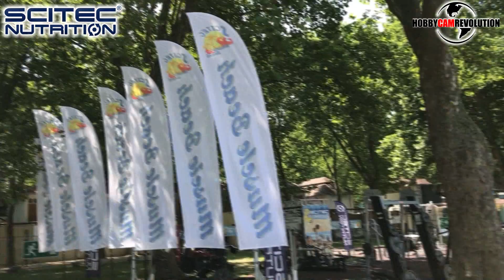Scitec Gold Beach a Plázs-on / Siófok Scitec Gold Beach szabadtéri edző és kardióterem egész nyáron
Egy hónap csúszással érkeztem a Siófoki Scitec Gold Beach szabadtéri edzőterem és kardiópark 2017. nyárra bemutatásával. Amit CSUHAI JÁNOSNAK és MENSMENTISNEK köszönhetünk. Protein bár 53féle fehérjével, pólók -sékerek vásárolhatók. Profi fittnessgépek kipróbálhatók, teljes rendszeres edzésre akár!
INGYENESEN használható egész szezonban strandolóknak, csak a Plázs nagystrand belépőt kell megvenni. GYERTEK EL! EZT NEKED IS ÁT KELL ÉLNED!!! :)
KAPCSOLAT:
Facebook: "Sió-Copy" Ajándék és Gyorsnyomda Siófok
Bögre Póló Párna Puzzle fotóval nyomtatva NÁLUNK:
Sió-Copy: Facebookon keress...